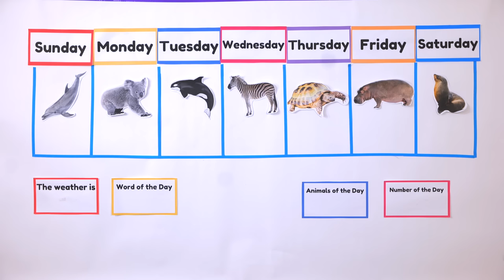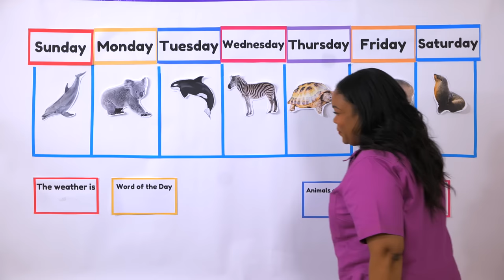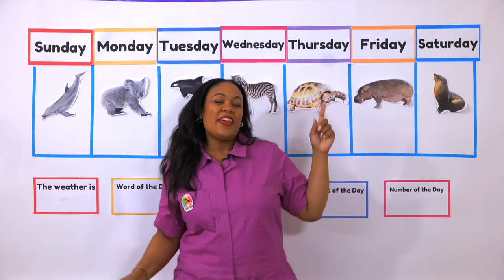Zoo Animals - Circle Time with Ms. Monica - Songs for Kids - Preschool Lesson - Episode 11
Circle Time with Ms. Monica - Zoo Animals - Songs for Kids -  Preschool Lesson -  Episode 11 - Season 5

Word of the Day:  Zoologist
Animals of the Day: Elephant, Giraffe, Bear
Number of the Day:  5
Songs: Good Morning Train, Wiggle Break, Days of the Week, Weather Song by Ms. Monica

We're going to the ZOO!  It's Circle Time  with Ms. Monica!  Welcome to  Episode 11. In this episode Ms. Monica is going on an adventure to the zoo. The children will will pretend to be Zoologist and learn about elephants, giraffes and bears.

For More Preschool Learning From Ms. Monica visit her Virtual preschool programs

*Animal Information: From National Geographic Kids